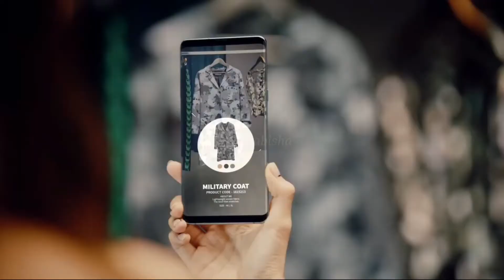BLACKPINK’S LISA & BAMBAM AIS THE FUTURE IS YOURS